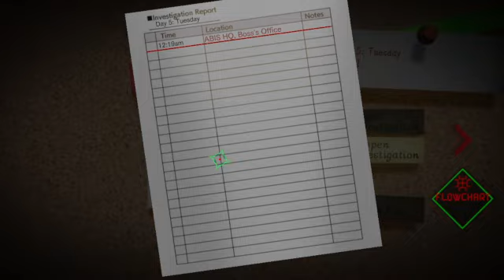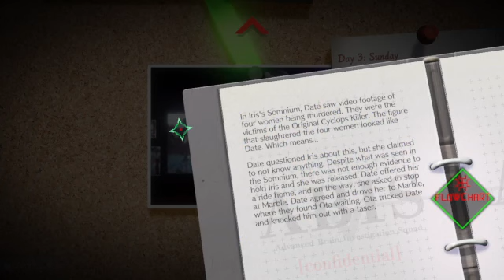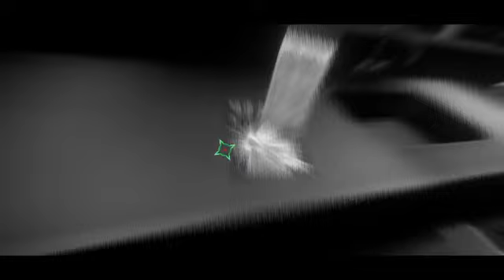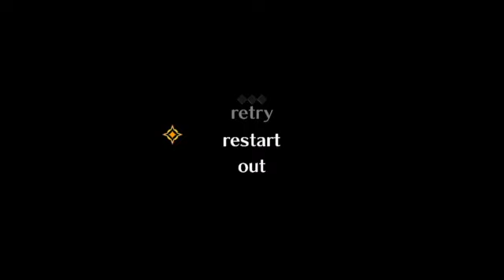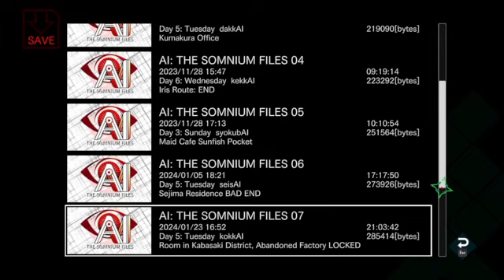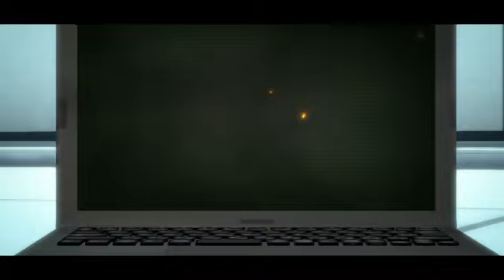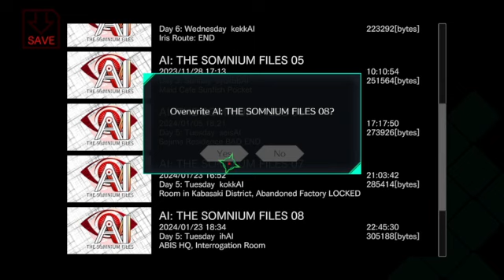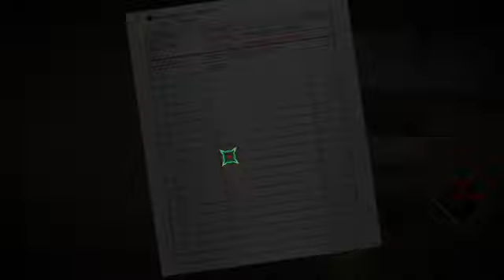AI: The Somnium Files - Part 9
Well, at least that unlocked the other side. Good, because there aren't any forks. We then get hit with the most brutal Somnium yet, with multiple places where a fixed-length TIMIE is basically a requirement, and...oh. Never would've thought THAT would be what was unlocking this side. And the villain makes a good point. How DOES Date know all this? This isn't information he should know. Well, even the ending not labeled as a "bad end" is pretty damn bad, but...this unlocks the lock from the end of Part 8. Will Part 10 be the finale? I think Part 10 will probably be the finale. But I don't know, because this is the last video from this recording session. Hopefully the next one won't be long, though--I'd say end of the week at latest.